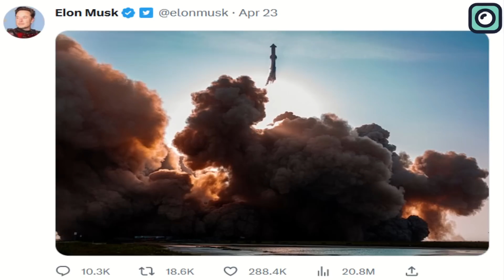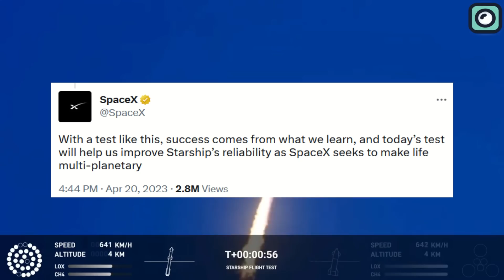SpaceX's Raptor engines BIG PROBLEM on first Orbital Launch!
During the Starship test flight, the vehicle experienced multiple engine failures, causing it to lose altitude and tumble before SpaceX initiated a self-destruct sequence. There are two main theories explaining the engines' failure. The first theory involves debris from ignition. It is possible that debris shot up during the prolonged ignition, damaging the engines. Chunks of cement were observed flying straight up next to the Super Heavy booster, which may have impacted the Raptor engines. The second theory revolves around engine ignition reliability. SpaceX's Raptor engines have experienced similar issues in the past. For example, during Booster 7's static fire test in February, only 31 of the 33 Raptor engines ignited. One engine was manually disabled just before the test, while another failed to ignite automatically. These instances suggest that the Raptor's reliability is not perfect and requires further improvement. Despite these challenges, it is essential to understand the significance of the Raptor engine in the space industry.
One of the Raptor's most innovative features is its use of liquid oxygen and methane as propellants. This combination is largely unprecedented in the rocket industry, offering several advantages over traditional rocket fuels like kerosene. Methane prevents a buildup of deposits in the engine, a process known as coking, and its higher performance leads to lower costs. The Raptor engine also employs a full flow staged combustion system, only the third engine in history to do so. This design enables the engine to utilize every drop of propellant available, making it one of the most efficient rocket engines ever built. The result is a much higher pressure and thrust compared to the Merlin engine, SpaceX's previous rocket engine.